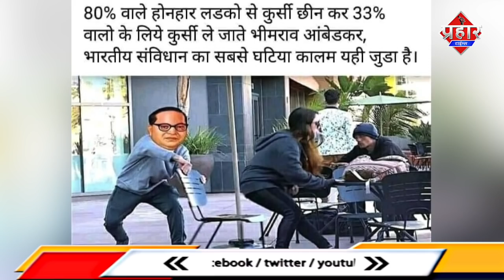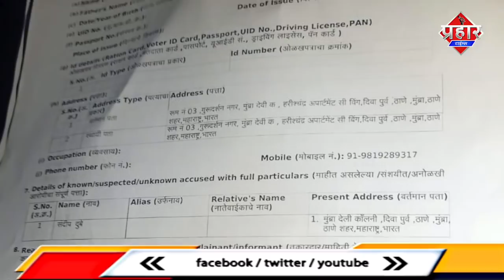बाबा साहब पर टिप्पणी करने वाले के पर FIR दर्ज ||Islamuddin Khan|| Aapka Prahar Times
बाबा साहब पर टिप्पणी करने वाले के पर FIR दर्ज ||Islamuddin Khan

बाबासाहेब भीमराव अंबेडकर पर टिप्पणी करने वाले युवक पर मुम्ब्रा पुलिस ने किया मामला दर्ज कर लिया हिरासत में